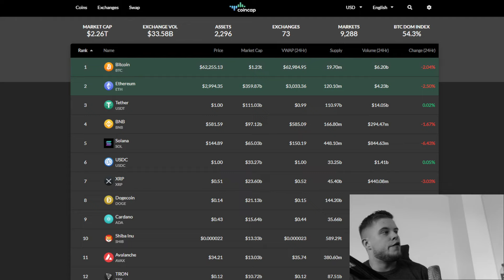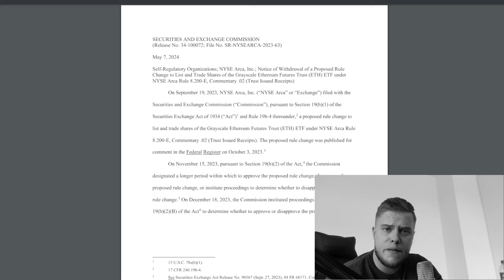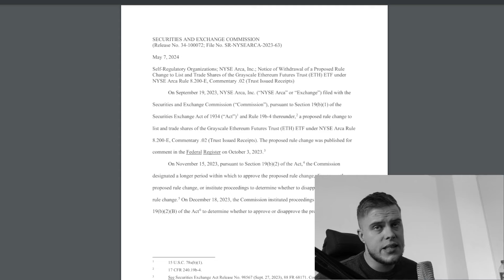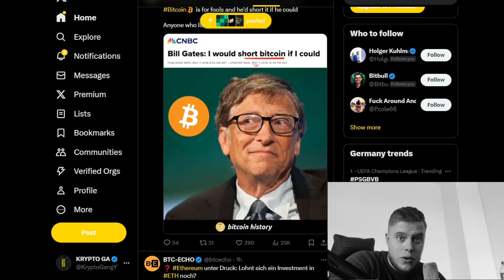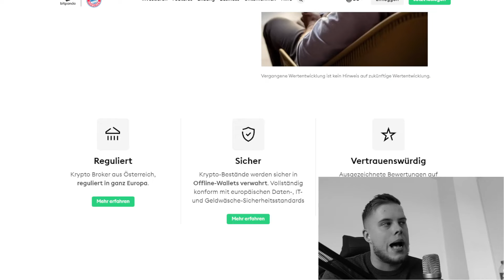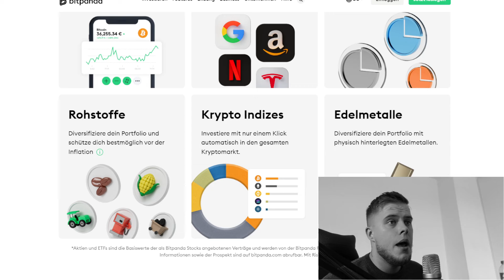Das sieht NICHT gut aus für ETH!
▬ ANDERE "GANG" KANÄLE ▬▬▬▬▬▬▬▬▬▬▬▬

▬ SOCIAL MEDIA ▬▬▬▬▬▬▬▬▬▬▬▬▬▬▬▬

▬HASHTAGS▬▬▬▬▬▬▬▬▬▬▬▬▬▬▬▬▬▬▬▬